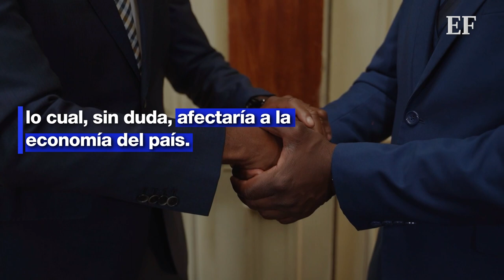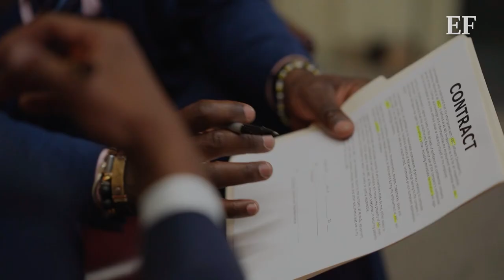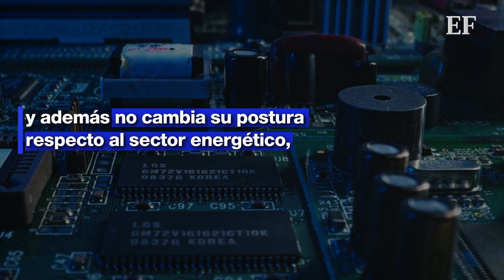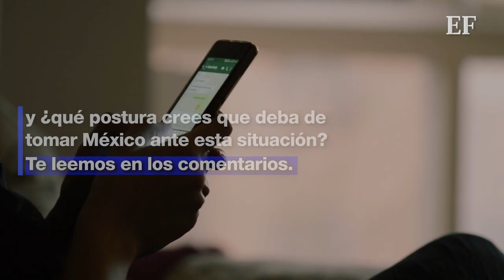EU prepara golpe para México, por sector energético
Kenneth Smith Ramos, negociador técnico jefe de México para el T-MEC en 2018, advirtió que si Estados Unidos gana este caso y México se niega a corregir la postura que tiene sobre la industria energética